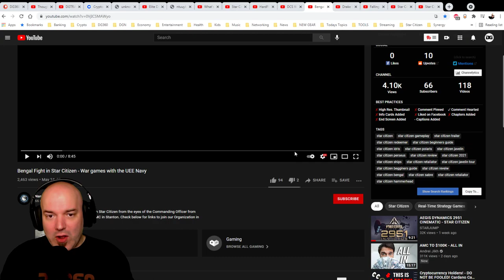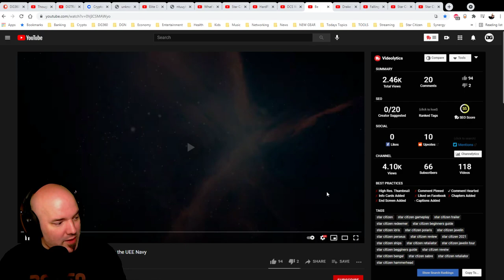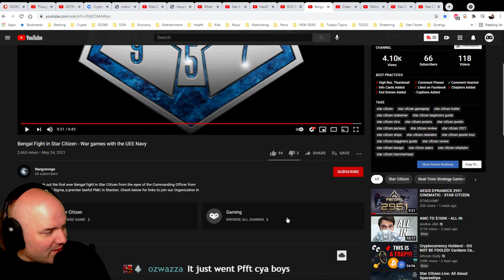BENGAL FIGHT in STAR CITIZEN!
A very well done video showing a squad taking on a Bengal giving us the scale of this amazingly large sized capital based carrier and we love watching that!

Credits:
Bengal Fight in Star Citizen - War games with the UEE Navy by Nargosvoge
Go SUB and tell him DG360 sent you and the Fam has arrived!